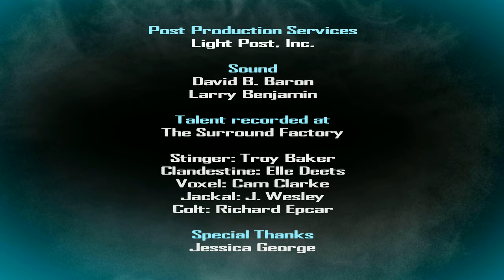Spyborgs - Webisode 03